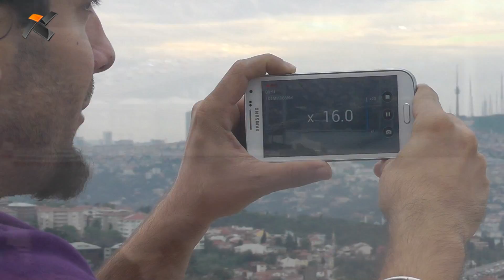Samsung Galaxy K Zoom ile İstanbul Boğazı manzarası